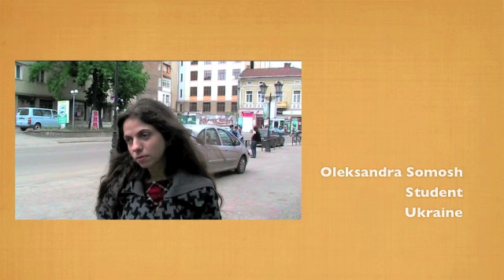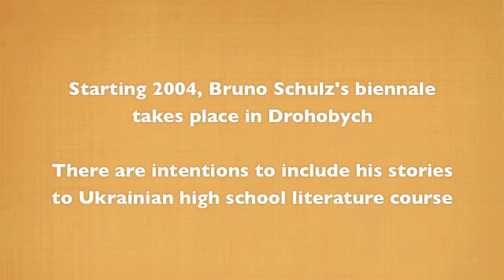Bruno's Comeback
Creation of this film was inspired by Bruno Schulz's life and legacy. It consists of extracts from interviews with guests and participants of IV Bruno Schulz Festival that took place in Drohobych in May, 2010. The film features Jan Hontscharenko, Piotr Łucjan, Demian Fanshel, Loli Kantor, Vira Romanyshyn, Theodosia Robertson, Myroslaw Marynowych, Baruch Brener, Adam Michnik, Andriy Pawlyshyn, Oleksandra Somosh, Michal Hochman, Tomek Grabowski, Wojtek Grabowski, Bogusław Wróblewski, Yuriy Andruchowych, Ariko Kato and Amir Gutfreund